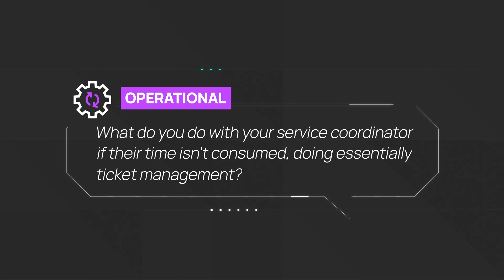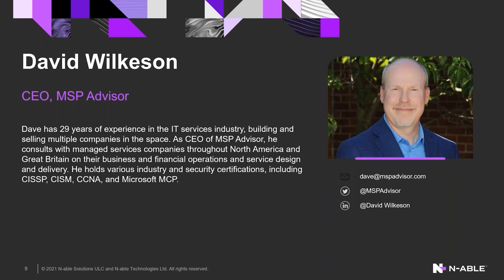Operational Efficiency Q&A: How do you utilize your service coordinator aside from handling tickets?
This question was asked in an Operational Efficiency Office Hours session, held monthly. All customer interactions have been removed.